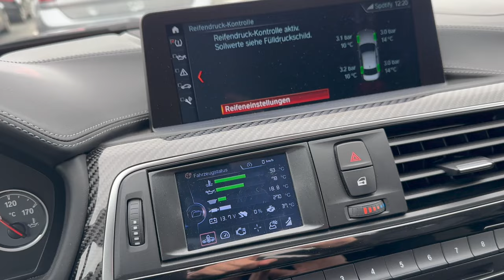BMW M3's Saison Start 2024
Servus Leute! Heute gibts ein kleinen Vlog über den Saison Start 2024.

*Rode Microfon
*Kamera Stativ
*Panasonic G81
*Stock Market Guide Book
*Warren Buffet Strategy Book

Keine Anlagenberatung! Er erzähle nur von meinen Erfahrungen und was ich tätige.